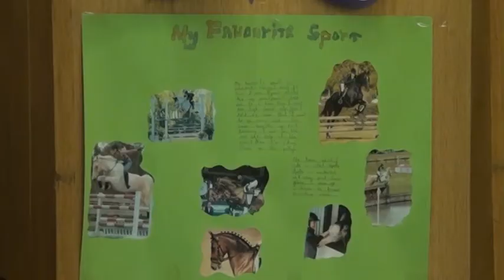Уц Интелект Карлово